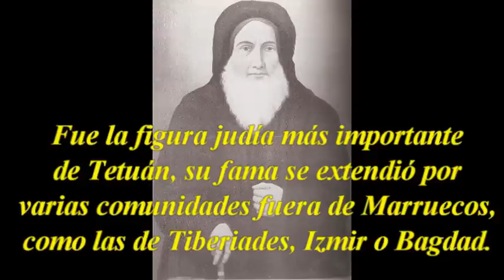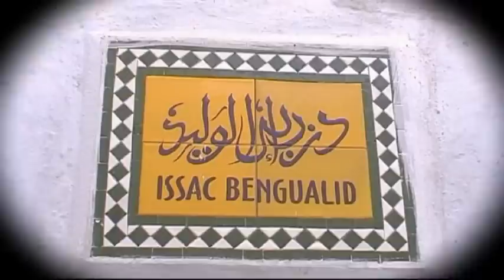Hiloulá - Peregrinación a la tumba del Rabbí Isaac Bengualid (Tetuán - Marruecos).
La hiloulá, es una costumbre judía que consiste en visitar las tumbas de los tzadikim (judíos justos) en el aniversario de la muerte. Se conmemora con una ceremonia festiva en la que los peregrinos leen salmos y otros textos sagrados, acompañado a veces con cantos y bailes. Es todo un fenómeno social en el que se concentran judíos llegados de diferentes países expresamente para tal acontecimiento. En Tetuán, se encuentra la tumba del rabbí Isaac Bengualid que atrae todos los años a cientos de peregrinos en el aniversario de su fallecimiento.